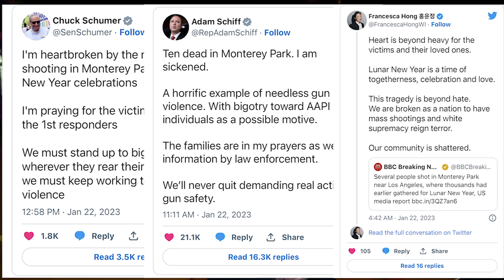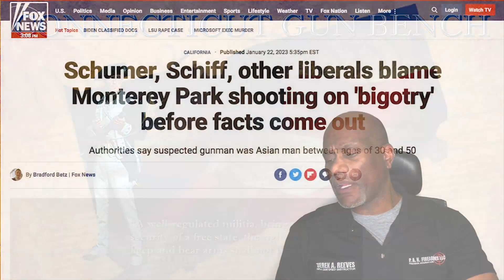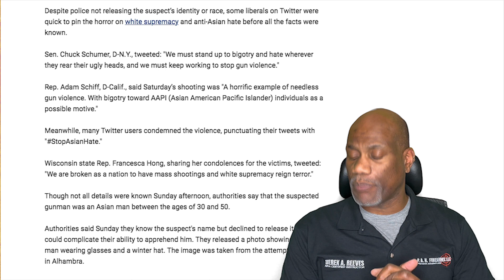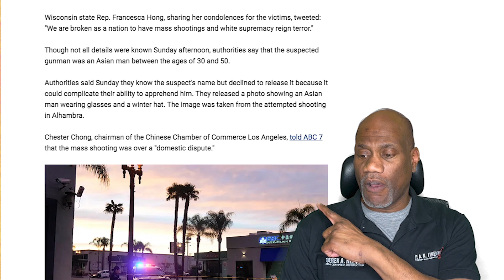Monterey Park Sheriff; It’s Not An Assault Rifle, It’s An Assault Pistol. Agenda Trumps Reality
In the aftermath of another event, that showcases the decline in morality in our society, the usual "hustlers" have reared their heads to take advantage of the deaths of good people for social/political gain. But, this time they jumped the gun and exposed their nefarious ideology that comes at the expense of those lost.